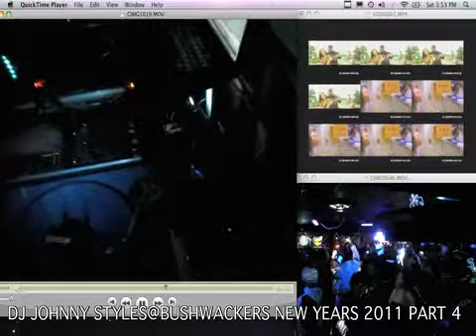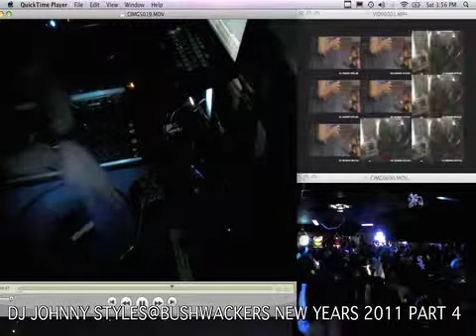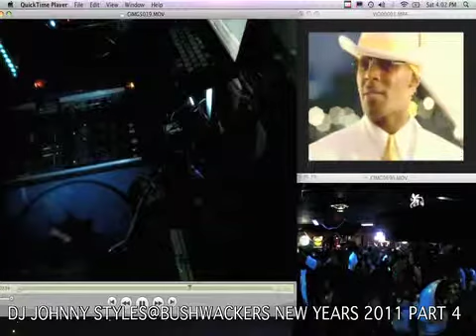DJ JOHNNY STYLES@BUSHWACKERS NEW YEARS 2011 PART 4.m4v